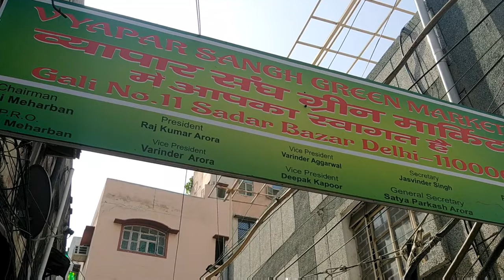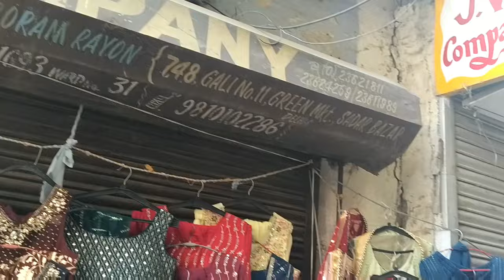परियों वाले खूबसूरत गाउन बेहद सस्ते || Green Market Sadar Bazar Delhi 💃❤️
190K views

how to reach green market
green market Sadar bazar location
green market Sadar bazar latest collection
green market Sadar bazar aadya
green market sunday sadar
green market fancy bridal collection
green market nearest metro station
green market video today
green market with aadya